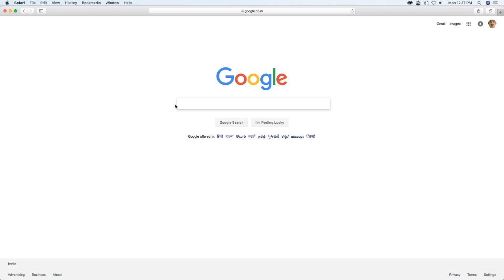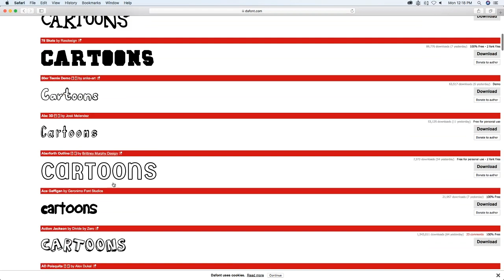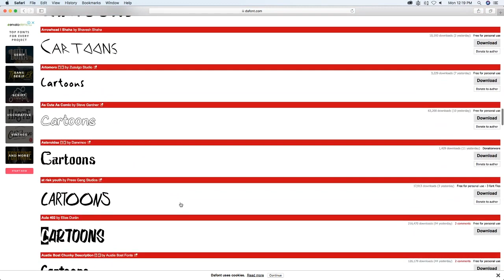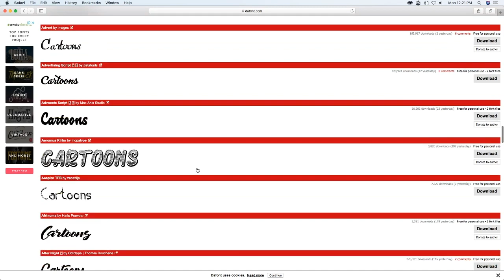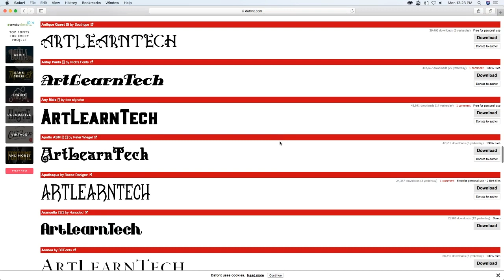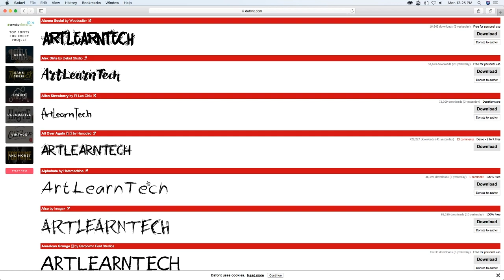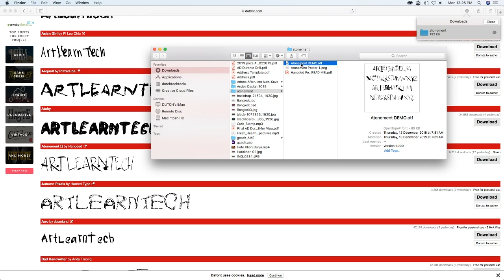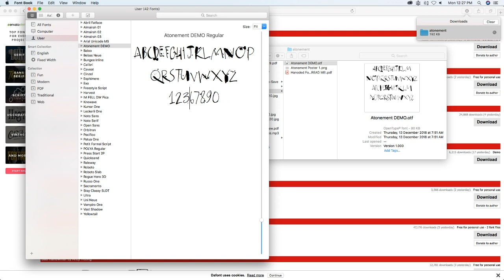DOWNLOAD UNLIMITED FREE FONTS